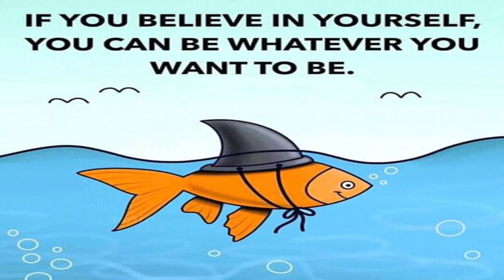meaningful images | karuthu padam | deep meaningful quotes | one image million words | wings 007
Trust us when we say that everyone has been there – even successful people.Even so, you have the power inside you to achieve. You just need to get out of the funk you’re currently in.The goal of these inspirational pictures quotes is to uplift, inspire, and provide energy when you feel drained and beat up. it is a meaningful images. They can help provide wisdom and perspective that will improve your life. They can help you unlock your inner greatness. one image million words, it is like a motivational images and also viral images. Nobody said life was going to be easy. What you’re going through is hard. Yes it is.Accept it and decide that the harder things get, the harder you will work to make things better.Plus, the tougher you will be. one image million words, You can overcome anything with determination and time.It’s not about what you want – it’s about who you become during the journey.Let this epic collection of motivational pictures quotes help you realize how great you are, how far you’ve come, and how much more you can give!